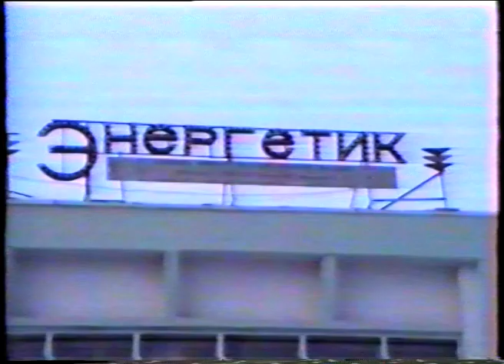Новости от 4 февраля 1994 г.Янаул